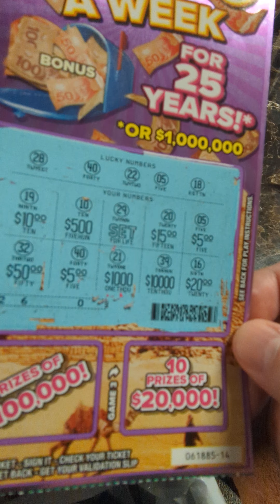May 2, 2024